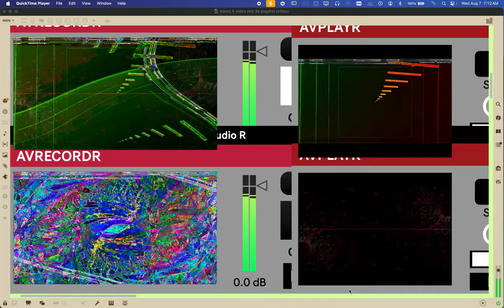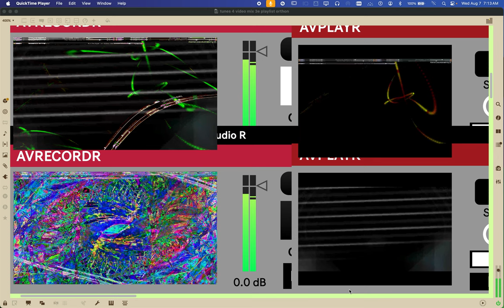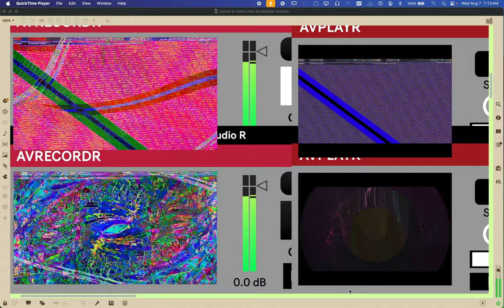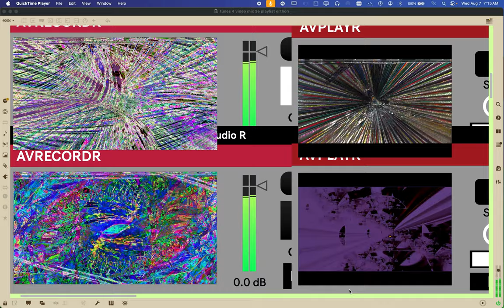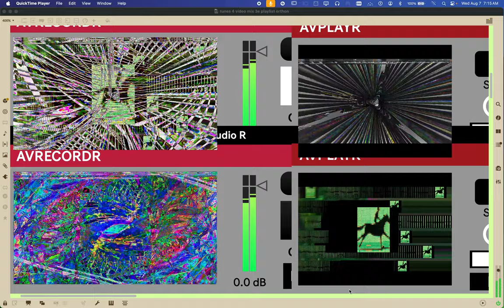Screen Recording 2024 08 07 at 7 11 32 AM